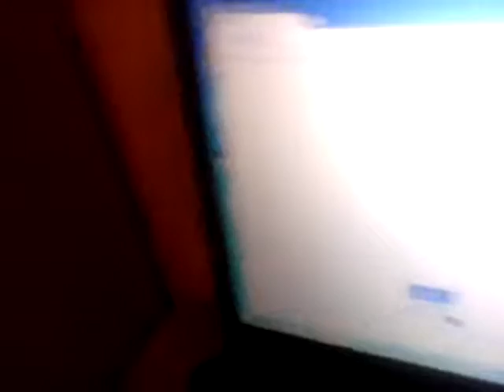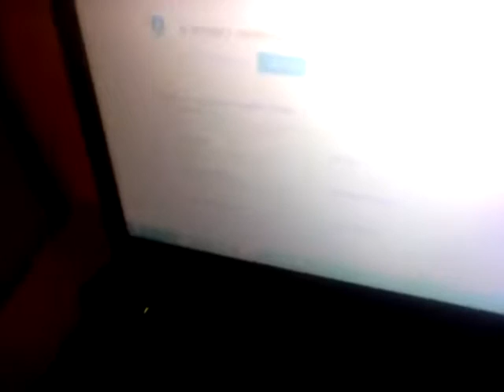The one finger challenge (10 subscriber special)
In this challenge you have to try and complete 3 task only using 1 finger. The 1st task is to carry clothes with 1 finger.The 2nd task is to put your clothes on with 1 finger.The lastask is to use the laptop with only 1 finger